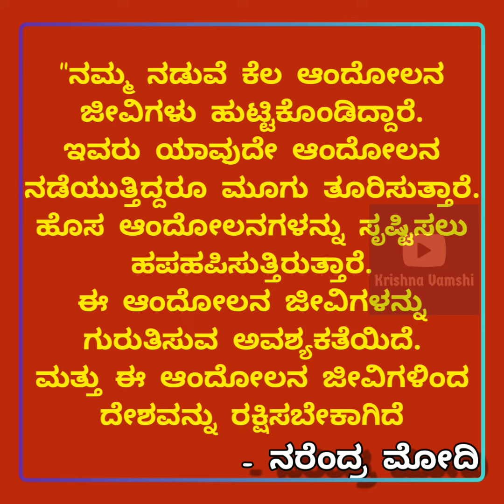ರೈತ ಹೋರಾಟ ಬಗ್ಗೆ ಮೋದಿ ಮಾತು : PM Modi Speech on Farm Laws in Lok Sabha: ಆಂದೋಲನ ಜೀವಿ : Andolana Jeevi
"ನಮ್ಮ ನಡುವೆ ಕೆಲ ಆಂದೋಲನ ಜೀವಿಗಳು ಹುಟ್ಟಿಕೊಂಡಿದ್ದಾರೆ. ಇವರು ಯಾವುದೇ ಆಂದೋಲನ ನಡೆಯುತ್ತಿದ್ದರೂ ಮೂಗು ತೂರಿಸುತ್ತಾರೆ. ಹೊಸ ಆಂದೋಲನಗಳನ್ನು ಸೃಷ್ಟಿಸಲು ಹಪಹಪಿಸುತ್ತಿರುತ್ತಾರೆ. ಈ ಆಂದೋಲನ ಜೀವಿಗಳನ್ನು ಗುರುತಿಸುವ ಅವಶ್ಯಕತೆಯಿದೆ. ಇಂತಹ ಜನರಿಂದ ನಮ್ಮ ದೇಶವನ್ನು ರಕ್ಷಿಸಬೇಕಾಗಿದೆ"
                            --  ನರೆಂದ್ರ ಮೋದಿ

Background Music 🎼🎶
Melodic Progressive House -